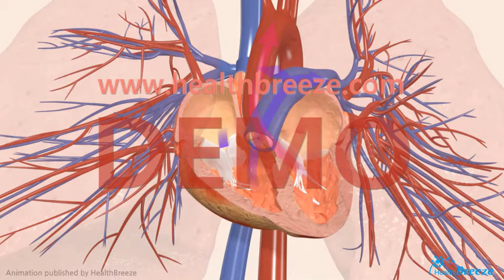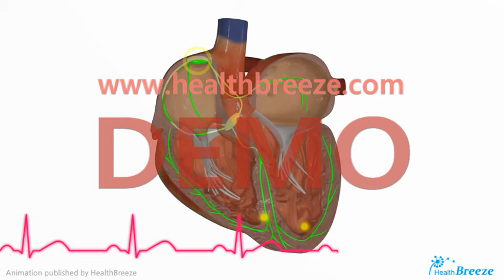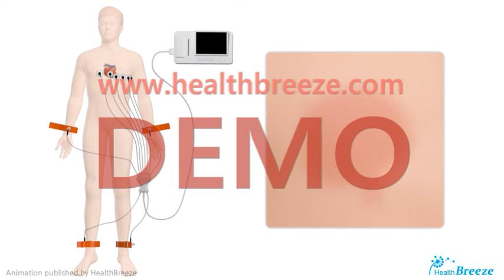[시연용] b0167aako_심전도검사 안내